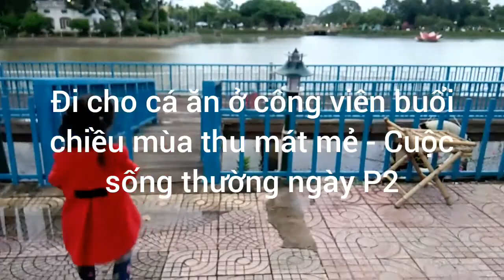#20: Đi cho cá ăn ở công viên buổi chiều mùa thu mát mẻ - cuộc sống thường ngày P2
Gia đình đi cv dạo chơi và cho bé trãi nghiệm cho cá ăn vào buổi chiều mùa thu mát mẻ.